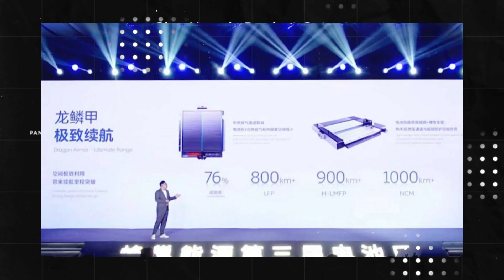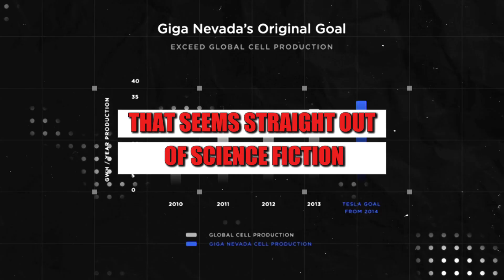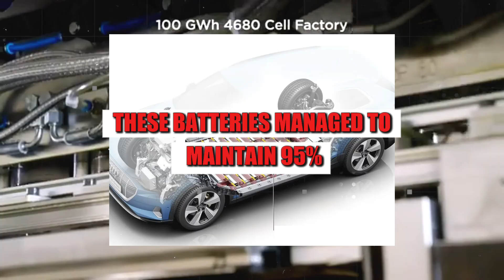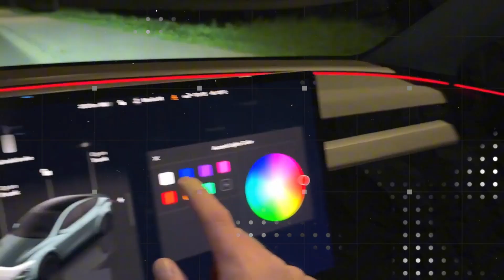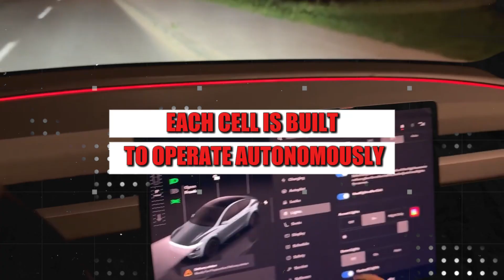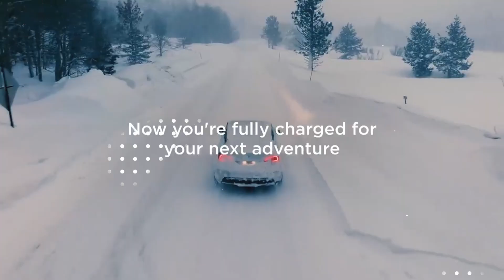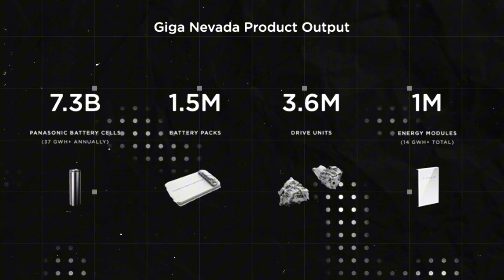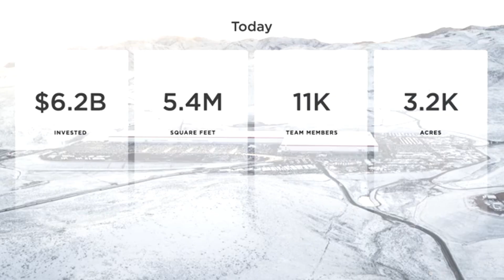2026 Tesla Batteries For Model 2: Sodium-Ion, 4-Min Charge, 435 Miles, 50-Year Life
Tesla just triggered the biggest shift in EV history with the official move from lithium to sodium-ion batteries. With lithium prices skyrocketing over 300% and geopolitical tensions dominating the supply chain, Elon Musk quietly revealed a new plan: replace every Tesla battery with a safer, cheaper, and infinitely more scalable sodium-based chemistry. These new cells use basic materials like table salt and iron, cutting costs by up to $10,000 per vehicle. But it doesn’t stop at economics. We’re talking about batteries that self-heal, resist fire, and deliver over 2 million miles of lifespan — enough to last 50 years without replacement.
And if that wasn’t shocking enough, the new Tesla Model 2 powered by this tech is set to hit over 435 miles of range, charge from 0 to 100% in just 4 minutes, and cost under $20,000. Model 3 and Model Y will follow, jumping to 650 miles per charge and undercutting every EV competitor. Even the Cybertruck and Tesla Semi will run for decades with zero degradation. Meanwhile, Tesla’s new Megapacks could power entire cities at record-low storage costs. This isn’t just a new battery — it’s the collapse of the old EV world. Get ready for the era of salt-powered dominance, and the death of lithium as we know it.